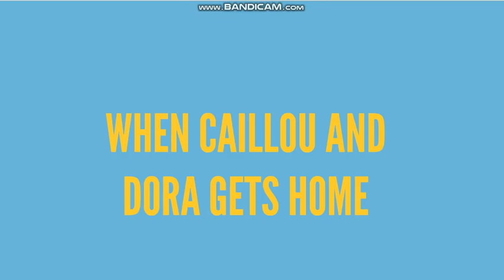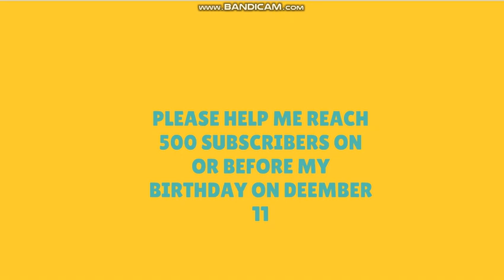Caillou And Dora Calms Down A Black Man/Ungrounded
Another Episode Of Caillou And Dora Gets Ungrounded. There Was A Black Man Who Got Bullied By His Classmates Cause Of His Color. He Felt Depress After. But Luckily, Caillou And Dora Calmed Him Down, After That, He Went Even Stronger. I Think It's Time To Say That Whatever Race You Are, You Must Treat Each Other With Respect, We Are Humans. Stop Discrimination. If You Enjoyed My Content. Thank's For Watching